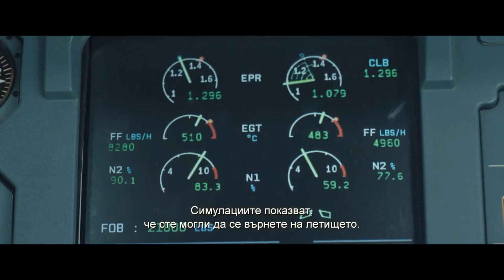Съли: Чудото на Хъдсън / Sully - Трейлър